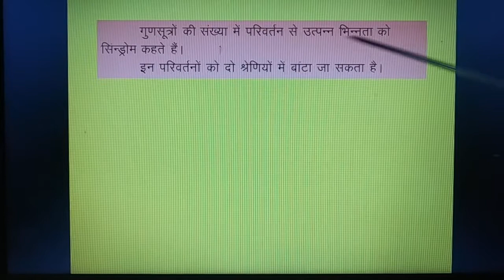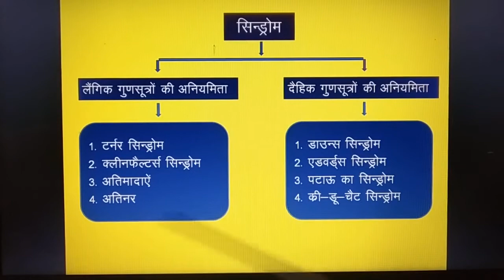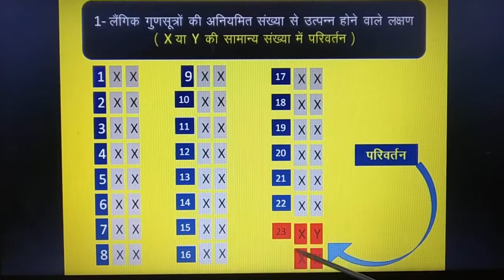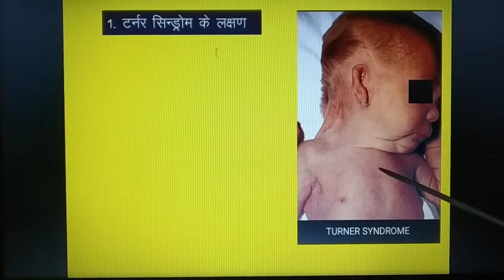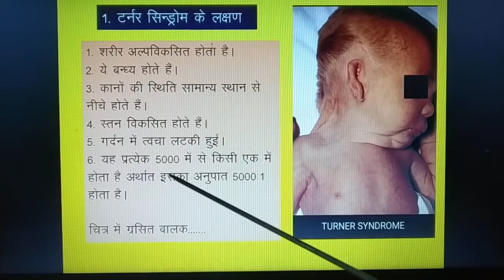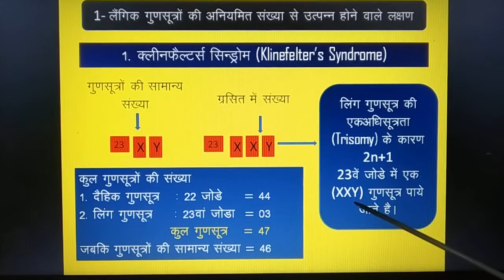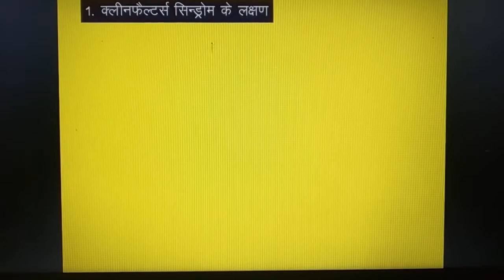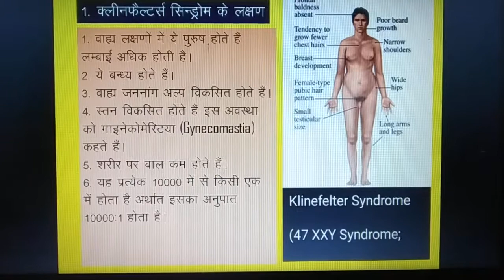Kleinfelter's Syndrome, Turner's Syndrome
NCERT CLASS 12 BIOLOGY (GENETICS)